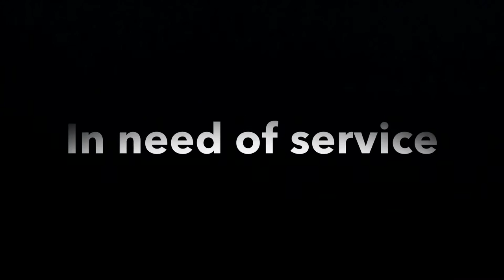Hugh and Dark Hugh Shorts! Short 6, in need of service